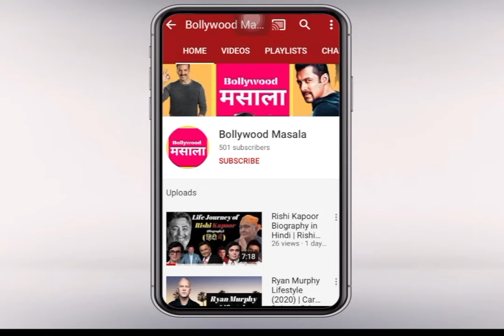Jacqueline Fernandez Lifestyle | Cars, Boyfriends, House, Net Worth!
This video will tell you about his Lifestyle, Cars, Boyfriends, Carrer, Salary, Net Worth, Favourite Actors.
Jacqueline Fernandez is a Sri Lankan actress, former model, and the winner of the Miss Universe Sri Lanka pageant of 2006 who predominantly works in Bollywood. In 2009, she debuted in Bollywood with the movie Aladin and since then has established a career in the industry.

Name: Jacqueline Fernandez
Nickname: Jaccky
Birthplace: Bahraim
Age: 35 (as 2020)
Date of Birth: 11 August 1985
Debut Film: Alladin (2010)